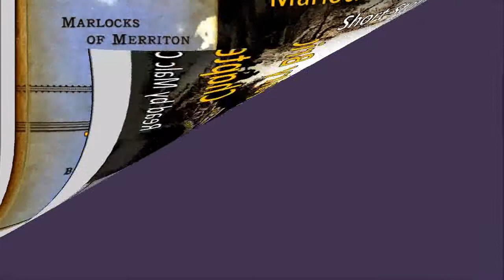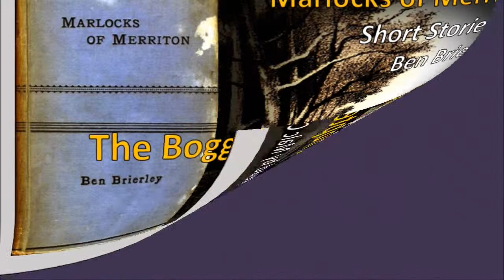1 The Boggart of Fairy Bridge Ch 1; MARLOCKS OF MERRITON by Ben Brierley read by Malc Cowle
Malc Cowle reads the first of the stories published by Ben Brierley in MARLOCKS OF MERRITON, namely The Boggart of Fairy Bridge; in two chapters.